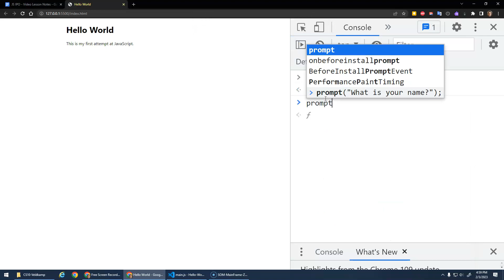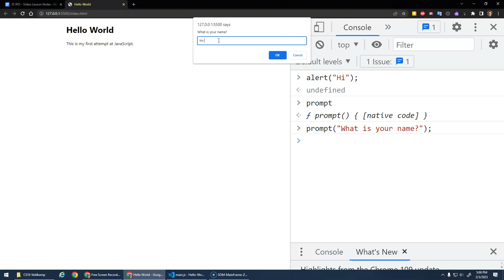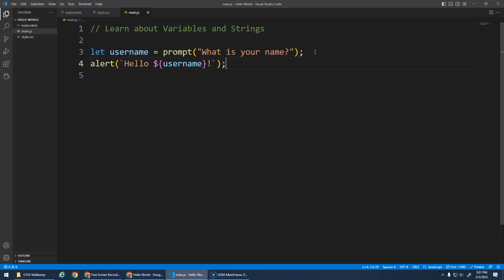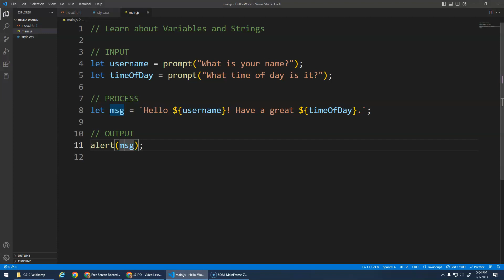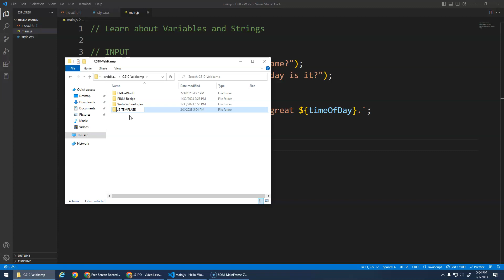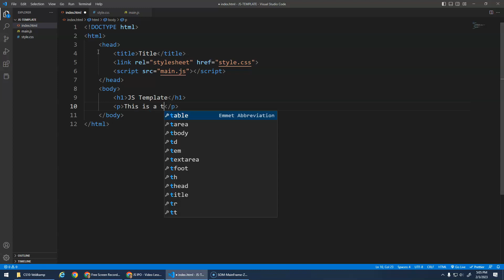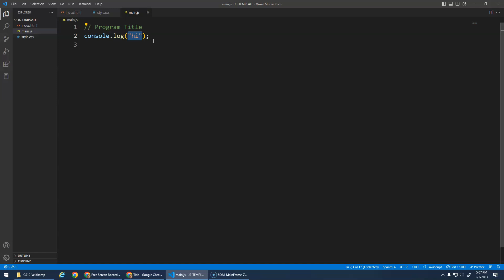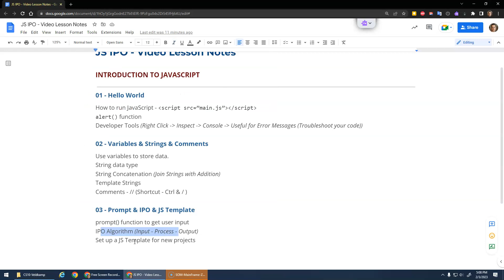03 Prompt IPO JSTemplate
JS IPO - Video Lesson Notes